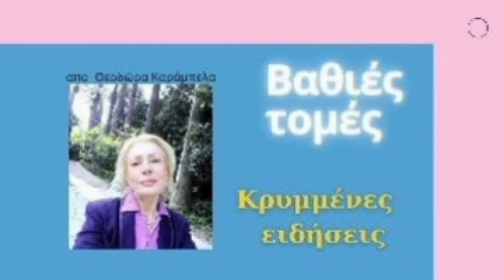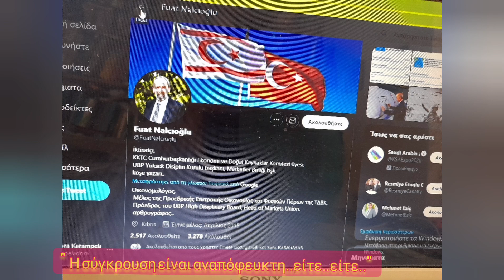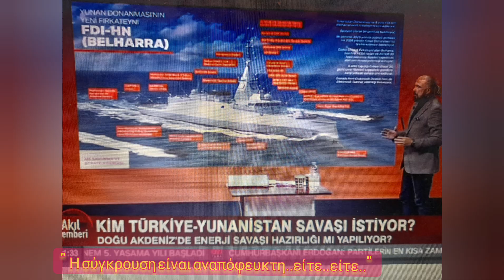" Η σύγκρουση με την Ελλάδα είναι αναπόφευκτη..είτε..είτε ..ξαμόλυσαν τα σκυλιά."medirranean sea#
…O  απόστρατος των  ειδικών  δυνάμεων  παρουσιαστής και συγγραφέας Μετέ Γιαράρ σε σχολιασμό απαξιωτικό για την Ελλάδα και βλέπει συγκρούσεις κι αυτός
Αρχικά αναφέρεται στο εμπάργκο των Δυτικών κατά της Τουρκίας και χρησιμοποιεί μία υποτιμητική φράση για την Ελλάδα….
Μιλά μπροστά σε εικόνα που δείχνει τις ικανότητες των  φρεγατών Μπελαρά και τον ακούμε να λέει : σε Χρονικό σημείο του βίντεο  5:27
«Η Αμερική τα παρήγαγε αλλά με το εμπάργκο δεν τα έδινε
Συστήματα ραντάρ δεν δίνουν, τους Χαρπ δεν τους δίνουν.
Δεν δίνουν ούτε καν το σύστημα εδώ πίσω που διασφαλίζει το πιάσιμο  του ελικοπτέρου και αεροσκάφους
Τι να κάνει η Τουρκία  ;  Από τη μία μεριά δένουν τα χέρια σας και από την άλλη πλευρά, ας μου επιτραπεί η έκφραση,  ξαμολάνε όλα τα σκυλιά¨
Καταλάβατε ποιους εννοεί ως  σκυλιά;;
Εκστομίζετε αυτό στο …
χρονικό σημείο 13:24 -Αναλύει τα της  Γαλάζιας Πατρίδας και την παρουσία εκεί για Ανατολική Μεσόγειο ..Ελλάδας και Γαλλίας και  συνεχίζει:
¨Μιλάμε για δύο χώρες που δεν αναγνωρίζουν τα πεδία σας
Άλλωστε σε αυτή την περιοχή η σύγκρουση είναι αναπόφευκτη
Με κάποιο τρόπο θα συγκρουσθείτε
Είτε είναι ένοπλη σύγκρουση, είτε είναι διπλωματική σύγκρουση, είτε είναι σύγκρουση με εμπάργκο… ¨ Oλα αυτά στο CNN TURK Εσεις μην ξεχνάτε ν΄αγοράζετε τούρκικα προιόντα που φθάνουν πάλι κατά  65% αυξημένες  οι  εξαγωγές τους  προς Ελλάδα!